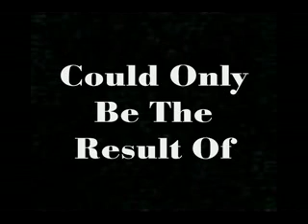Opening to the Matthew movie